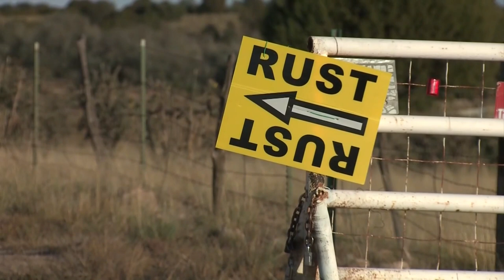Alec Baldwin faces charges for deadly 'Rust' shooting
The decision to charge Baldwin marked a stunning fall for an A-list actor whose 40-year career included the early blockbuster “The Hunt for Red October” and a starring role in the sitcom “30 Rock,” as well as iconic appearances in Martin Scorsese’s “The Departed” and a film adaptation of David Mamet’s "Glengary Glen Ross," the AP reported.